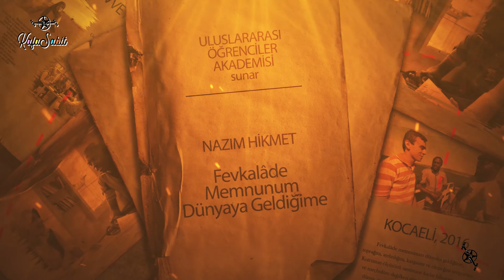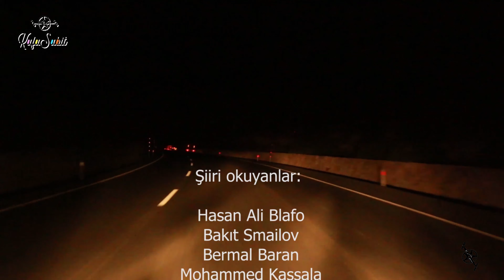Uluslararası Öğrencilerden Nazım Hikmet Şiiri: Fevkalâde Memnunun Dünyaya Geldiğime Nazım Hikmet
Şiir: Nazım Hikmet - Fevkalâde Memnunun Dünyaya Geldiğime
*Loreena McKennitt - Kecharitomene

Bu güzel şiir bu kadar güzel okudukları için Hassan Ali Blafo’ya (Orta Afrika), Bakty Smaliov’a (Kırgızistan), Bermal Baran’a (Türkiye) ve Muhammed Kassala’ya (Sudan) teşekkür ediyoruz.